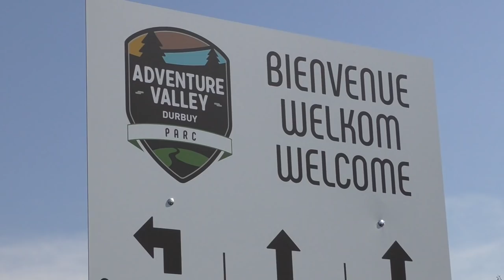Team building @ Durbuy (04/07/2018)